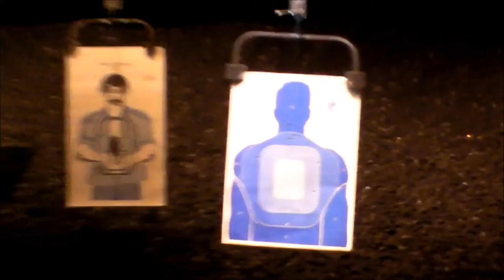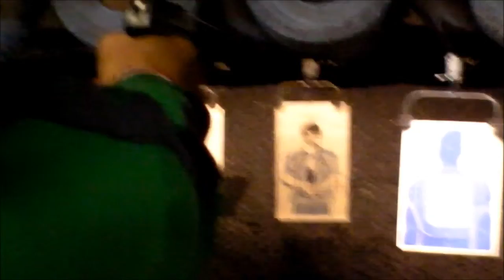Deafening Thoughts Of Freedom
Out in LA, trying to get accustomed to the Ruger LC9 and sharpening up on aim.